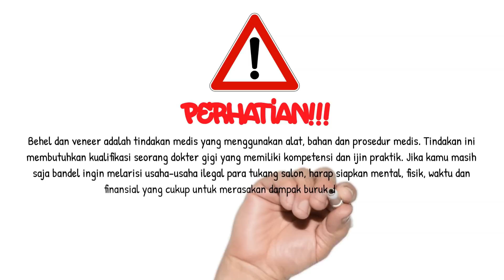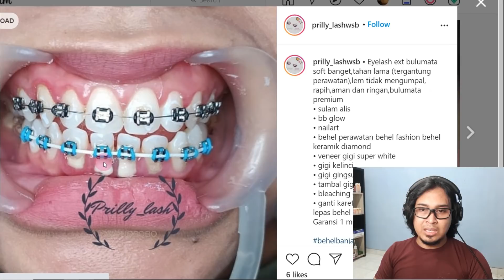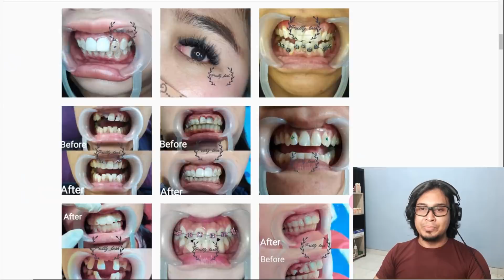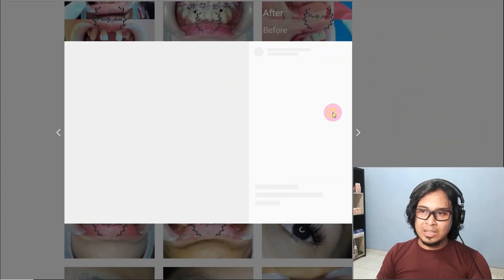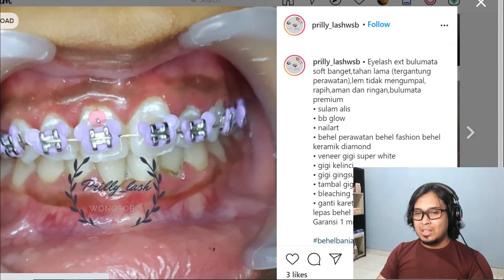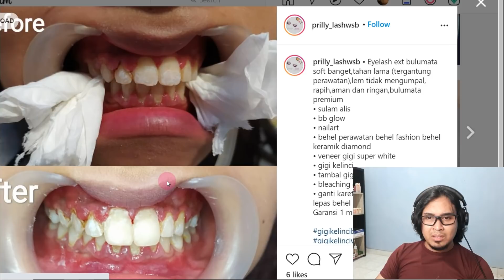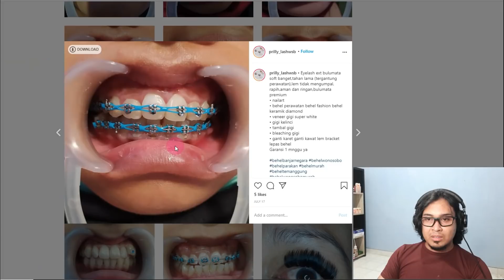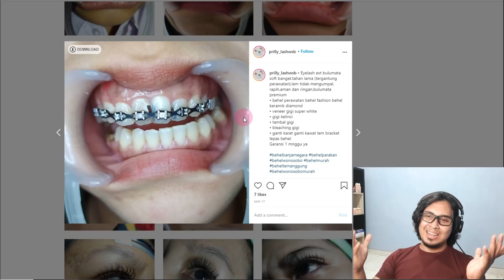Veneer dan Behel Fashion Semakin Terdepan, Kesehatan Gusi Makin Terbelakang | KorTuGi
Gaya dikedepankan,
Logika dikesampingkan,
Kesehatan autoterbelakang.